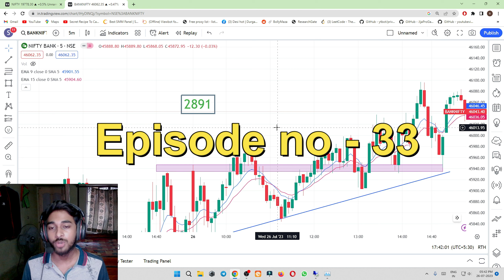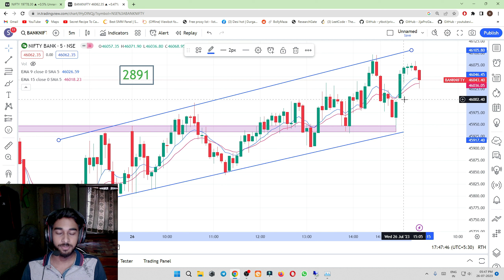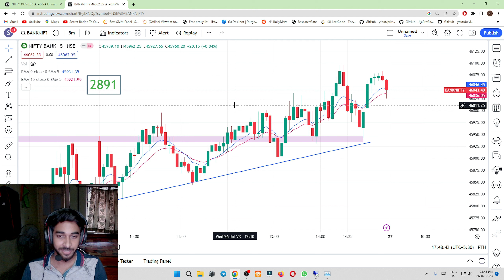Live Intraday Trading Banknifty & Nifty || 26 JULY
Thankyou for choosing to watch this video ❤️

related topic-
nifty,
nifty live,
niftysmith,
nifty prediction for tomorrow,
nifty prediction,
nifty live trading,
nifty 50,
nifty 50 tomorrow prediction,
nifty fifty,
nifty tomorrow,
nifty alpha,
nifty analysis,
nifty and sensex explained in hindi,
nifty analysis today,
nifty astrology,
a nifty little number like you humble pie,
a nifty piece of work the new fools,
a nasty woman edit,
a nasty song,
a nastya,
a nasty woman ahs,
a nasty woman meme,
a nasty piece of work trailer,
a nasty song latto,
a nasty woman song,
nifty bees,
nifty bank,
nifty bees trading strategy,
nifty baba,
nifty bank prediction for tomorrow,
nifty box,
nifty bn,
bank nifty,
nifty city g37,
nifty challenge,
nifty csgo,
nifty city,
nifty city 370z,
nifty crash,
nifty city tesla screen,
nifty city carplay,
chhota trader bank nifty,
codeviser bank nifty,
call put ratio bank nifty,
cnbc bank nifty news,
canon nifty fifty,
components of bank nifty,
cg tech bank nifty,
candle strategy for bank nifty,
components of nifty 50,
chart analysis bank nifty,
nifty drifter,
nifty darling,
nifty drop that,
nifty darling 325 strategy,
nifty data analysis,
nifty daily analysis,
nifty down,
nifty down today reason,
nifty day trading strategies,
nifty diy,
dd nifty,
difference between nifty and sensex,
difference between nifty and banknifty,
daily nifty analysis,
delta neutral strategy for nifty options,
daily nifty,
dsp nifty 50 equal weight index fund,
daily bank nifty live trading,
difference between bank nifty and banknifty future,
difference between nifty and nifty futures,
nifty etf,
nifty expiry,
nifty etf kya hota hai,
nifty etf vs index fund,
nifty elliott wave analysis,
nifty expiry tomorrow,
nifty expiry prediction,
nifty etf trading strategy,
expiry day bank nifty option strategy,
earn from nifty,
etf nifty bees,
expiry day bank nifty option buying strategy,
elliott wave nifty,
expiry day bank nifty option strategy ghanshyam tech,
expiry bank nifty,
expiry day bank nifty option selling strategy,
etf bank nifty,
elss nifty 50 tax saver index fund,
nifty future trading strategies,
nifty fifty lens,
nifty future trading,
nifty fifty kya hai,
nifty fifty live trading,
nifty fifties musical,
nifty for tomorrow,
nifty fifty trading,
nifty firework,
nifty fifties musical soundtrack,
fifty nifty united states song,
fifty nifty united states song lyrics,
finnifty kya hota hai,
finnifty,
finnifty kya hai in hindi,
fantastic nifty,
fifty nifty united states song karaoke,
fin nifty live,
nifty gd,
nifty gateway,
nifty guru prediction,
nifty ghanshyam tech,
nifty gifty the office,
nifty gap down tomorrow,
nifty gap up or gap down tomorrow,
nifty gateway how to sell,
nifty ghanshyam,
nifty get ghost,
ghanshyam tech live trading bank nifty,
ghanshyam tech bank nifty strategy,
ghanshyam bank nifty,
groww app me bank nifty kaise kharide,
goc technology bank nifty,
groww nifty 50 me paise kaise lagaye,
grow app nifty 50 trading,
ghanshyam tech nifty analysis,
grow nifty 50,
gap up and gap down bank nifty strategy,
nifty hazbin hotel,
nifty heist,
nifty hedging strategy,
nifty hacks,
nifty hustle,
nifty hoops high tunnel,
nifty hazbin hotel speaking japanese,
nifty highlights,
nifty hazbin hotel voice,
nifty hazbin hotel comic,
how to invest in nifty 50,
how to trade in bank nifty intraday,
how to buy nifty 50 in zerodha,
how to invest in nifty 50 in groww,
how to invest in bank nifty,
how to trade in nifty 50,
how to buy bank nifty,
how to invest in nifty 50 index fund,
how to hedge bank nifty options,
how to nifty 50,
nifty interiors hyderabad,
nifty index fund,
nifty intraday trading strategies,
nifty it,
nifty it etf,
nifty intraday trading live,
nifty index fund investment,
nifty index fund tamil,
nifty india,
nifty intraday trading,
india vix and bank nifty,
intraday bank nifty option trading strategies,
icici prudential nifty 50 index fund,
invest in nifty 50,
intraday trading nifty 50,
index fund vs nifty bees,
index fund nifty 50,
invest in bank nifty,
index nifty 50 mutual fund,
invest in nifty 50 zerodha,
nifty japanese voice,
nifty jumbo wooden puzzle,
nifty jeans review,
nifty june 2023 target,